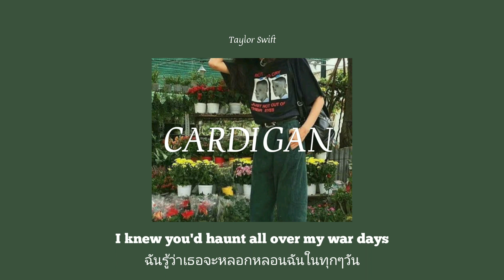แปลเพลง | Taylor Swift - Cardigan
ฝากกด like กด Share และ Subscribe แล้วก็อย่าลืม กด 🛎 เพื่อที่จะได้ไม่ พลาดคลิปๆใหม่ เพลงๆใหม่ กันนะคะ ขอบคุณค่ะ (Thank you so much)

ถ้ามีอะไรผิดพลาดหรือแปลไม่ตรงอย่างไรขออภัยด้วยนะคะ สามารถติชมหรือให้คำแนะนำได้เลยค่ะ ขอบคุณค่ะ